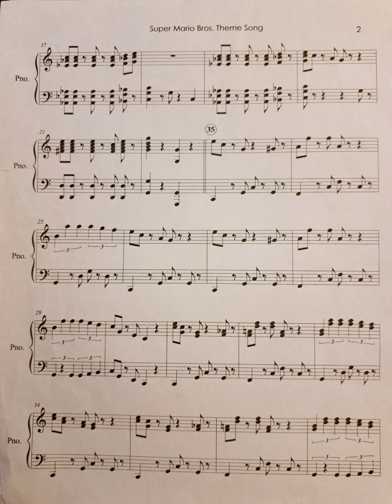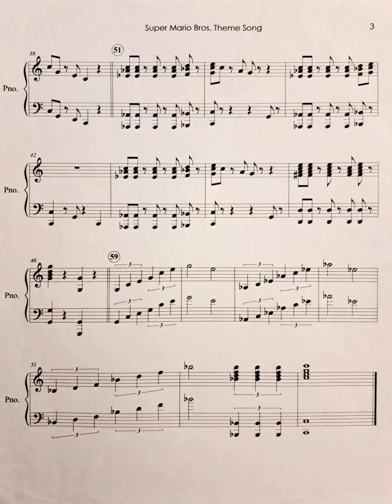Happy Mario Day 2023!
Please enjoy my piano arrangement for Dustie Carpenter's Spring 2013 Piano Labs at Picacho Middle School =]